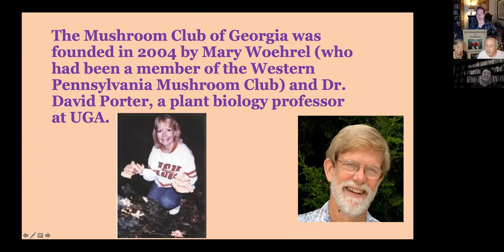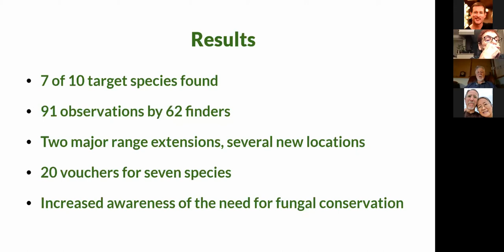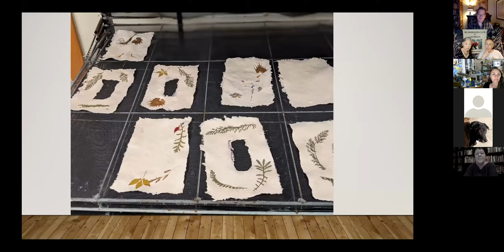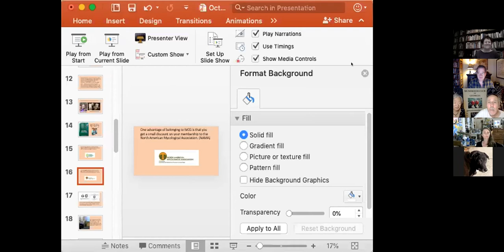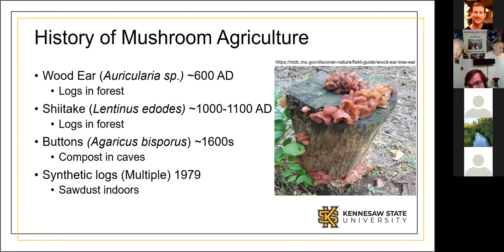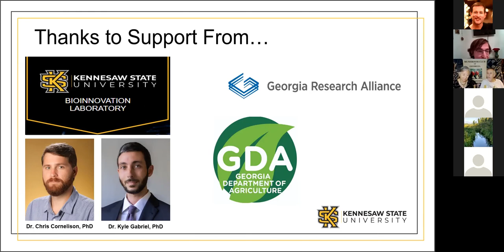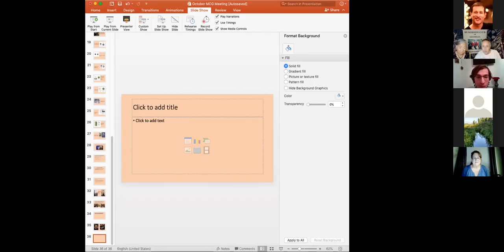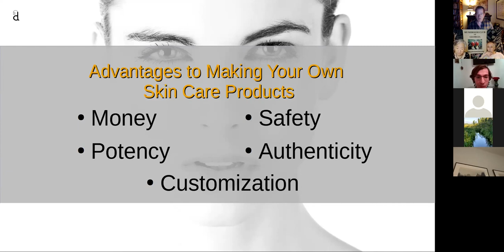Get to know the club!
October’s meeting will be an introduction to and exploration of MCG.  Cornelia and Sam will  lead a discussion about the history of MCG, our mission and goals and a number of other members will share short presentations about their current projects.